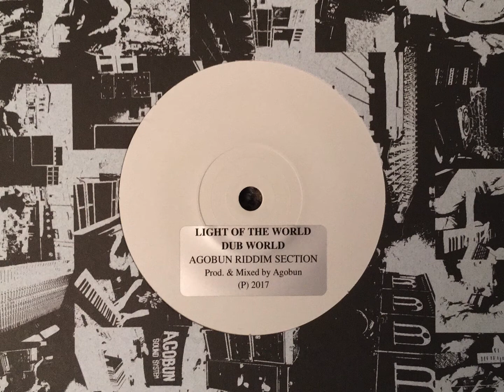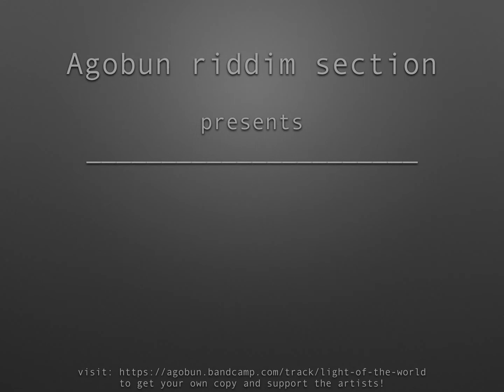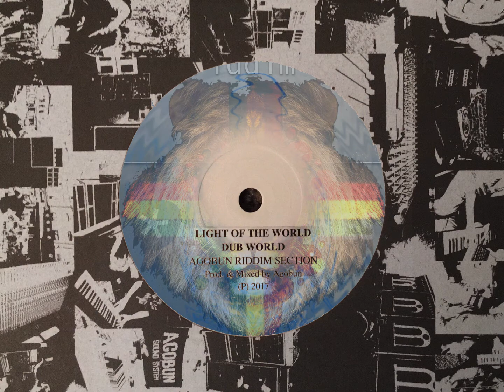Light of the world + Dub world (Agobun riddim section) (7")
to get your own copy & support the artists !

it's just an upload to spread message and motivate others to buy the music on their own.
Respect to all hard working musicians !